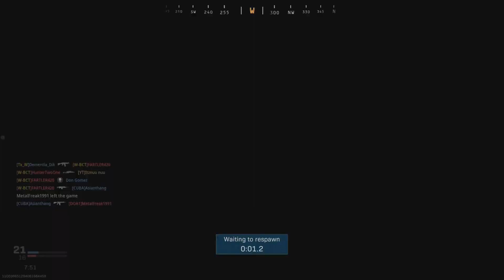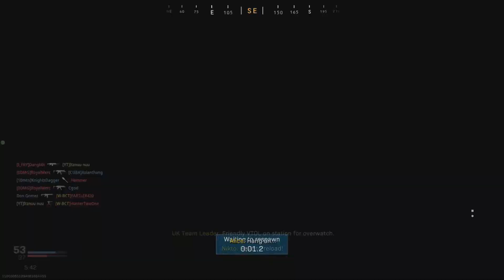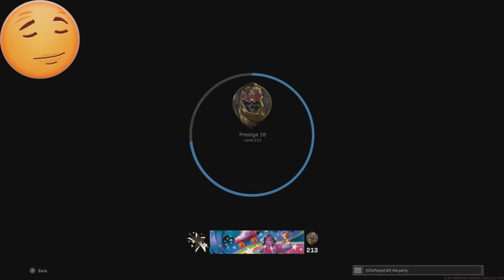BEST PLAY MODERN WARFARE HARDCORE TEAM DEATHMATCH MULTIPLAYER PS5 GAMEPLAY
NICE BEST PLAY ON MODERN WARFARE HARDCORE TEAM DEATHMATCH MULTIPLAYER.
I'M JUST A GIRL THAT LOVES TO PLAY!

ON MY CHANNEL YOU WILL FIND  VIDEOS FOR WARZONE BEST LOADOUT AND FOR WARZONE REBIRTH ISLAND GAMEPLAY.  CHECK FOR THE LATEST WARZONE FUNNY MOMENTS VIDEOS.

CALL OF DUTY MODERN WARFARE MULTIPLAYER GAME MODES INCLUDING SEARCH AND DESTROY, CYBER ATTACK, TEAM DEATHMATCH, CRANKED, HARDCORE, CORE, INFECTED ARE MY FAVORITES!

JOIN ME PLAYING THE NEW BLACK OPS COLD WAR ZOMBIES FIREBASE Z NEW SEASON 5 ZOMBIE UPDATE!!

THE NEW COLD WAR BLACK OPS SEASON 5 HAS SO MANY NEW MAPS AND NEW ZOMBIES MODES!

WATCH MY VIDEOS FOR COLD WAR LEAGUE PLAY, COLD WAR ZOMBIES, UNLOCKING COLD WAR GOLD AND DIAMOND SMGS.

I PLAY ALL COD MULTIPLAYER, COD BR, COD REBIRTH, BLACK OPS COLD WAR AND BATTLEFIELD.

IF THERE ARE GAMES THAT YOU WANT TO SEE ME PLAY LIVE JUST LEAVE A COMMENT IN THE COMMENT SECTION!

SOON I WILL UPLOAD VIDEOS FOR GOLD AR'S AND DIAMOND AR'S.  THEN WE WILL FINALLY KNOW THE BEST AR'S TO USE FOR COLD WAR.

WATCH MY VIDEOS FOR THE BEST WARZONE LOADOUT AND BEST BLACK OPS COLD WAR LOADOUT.

I WILL SHOW YOU THE BEST WARZONE CLASSES AND BEST BLACK OPS COLD WAR CLASSES TO USE.

I MAKE VIDEOS THAT GIVE WARZONE TIPS AND COLD WAR TIPS.

I DO VIDEOS WITHOUT COMMENTARY AND WARZONE VIDEOS WITH COMMENTARY.

VISIT MY PLAYLISTS FOR WARZONE AND FOR WARZONE GAME MODES INCLUDING WARZONE REBIRTH ISLAND AND BATTLE ROYALE AND CALL OF DUTY BLACK OPS COLD WAR BEST GUNS, BACK TO BACK WINS, MULTIPLE KILLSTREAKS AND MUCH MORE.

MAKE SURE TO CHECK MY PLAYLIST FOR THE COLD WAR BEST LOADOUT AND MODERN WARFARE WARZONE BEST LOADOUT.

WATCH THE VIDEOS FOR MY BEST WARZONE FUNNY MOMENTS AND COD WARZONE EPIC BATTLES.

CHECK THE VIDEOS TO SEE WHAT ARE THE BEST COLD WAR GUNS AND BEST WARZONE GUNS TO USE INCLUDING ATTACHMENTS THAT MAKE FOR A KILLER LOADOUT.

ASK ME AND I'LL DROP MY WEAPON CLASS AND LOADOUT IN THE COMMENT SECTION.

PS5 GAMEPLAY USING PLAYSTATION 5 CONTROLLER.

I AM A GIRL GAMER THAT LOVES ALL VIDEO GAMES INCLUDING FPS AND PLATFORM GAMES.

MAKE SURE TO FOLLOW MY OTHER CHANNELS ON TWITCH AND ON INSTAGRAM.